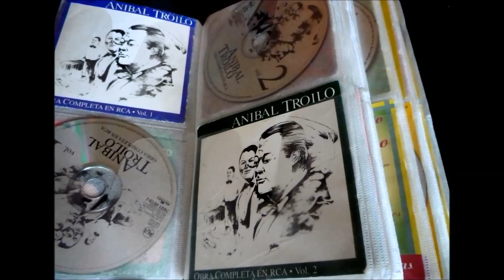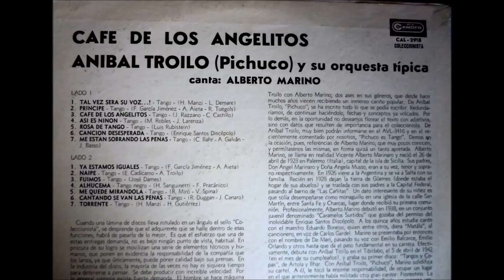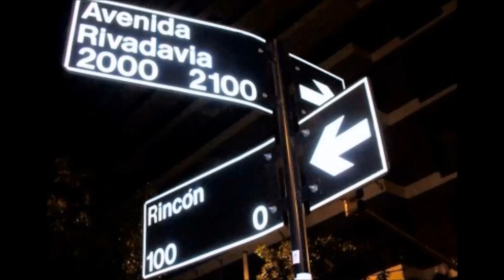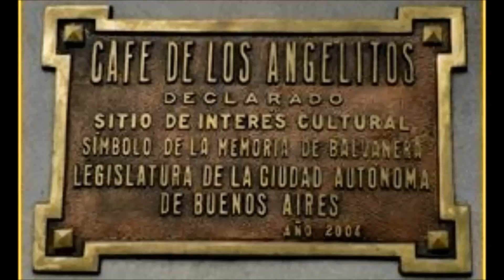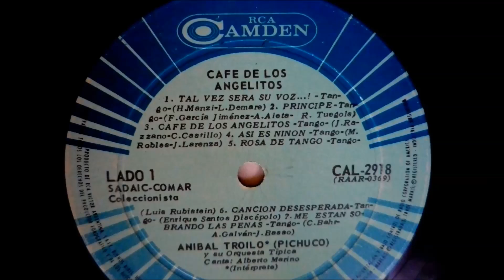Café de los Angelitos - Aníbal Troilo - Alberto Marino - Transmisión de radio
Aníbal Troilo y su maravillosa orquesta tocando "Café de los Angelitos", de José Razzano y Cátulo Castillo, con la voz de Alberto Marino.
Eso fue el 19 de diciembre de 1944.
Antes de escuchar este hermoso tango hay una entrevista, una charla que tuvieron Aníbal Troilo y Alberto Marino una vez que estuvieron en la radio y tocaron juntos el tango "Che bandoneón". Es una buena oportunidad para escuchar a estos dos grandes artistas y amigos de nuestra musica popular.

El "Café de los Angelitos" es un histórico café situado en la esquina de la Avenida Rivadavia y Rincón. Punto de encuentro de la bohemia de antaño.

Las fotos del video unas son de mis discos de vinilo y cds, junto a otras que tomé prestadas de internet.

Hoy en día en la esquina hay un hermoso café, declarado sitio de interés culttural, por la Legislatura de la Ciudad de Buenos Aires, en el año 2004.
Hace unos años, en los '90s, el "Café de los Angelitos" estuvo cerrado y abandonado. Pero todos los miércoles por la noche, en su vereda, se encontraban los miembros de una asociación que solicitaba y promovía su reapertura. Conectando un viejo tocadiscos en el enchufe de un kiosko, organizaban un baile, una "milonga", protestando por tener un símbolo así del tango y de la ciudad cerrado. Con mis amigos fuimos unas cuantas veces a participar de ese bello encuentro, organizado en su mayoría por tangueros que podrían ser fácilmente nuestros abuelos. Yo tenía 20 y tantos años y cursaba en la Universidad de Buenos Aires la Carrera de Ciencias de la Comunicación, con su mezcla de sociología, psicología, historia, etc, etc y, como todo estudiante joven, tomaba prestado todo el tiempo ideologías y utopías con que comprometerme.
Cuando ví a esos abuelos bailando y protestando allí tuve mi propia, primera  y verdadera ideología.
No había muchos turistas por el tango en Buenos Aires en ese entonces, pero alguna vez fuimos con amigos de otros países. Las pocas fotos que tengo de esa "milonga", en la vereda de la Avenida Rivadavia, las tomó una amiga alemana que vivía en Berlín. En el video, en la anteúltima foto, se puede ver al señor que pasaba música, con aquel tocadiscos pesado de madera, de grandes y pesados parlantes. La música que pasaba era en discos de vinilo.
Un ejemplo fundamental para nosotros, aquellos jóvenes de ayer, esos abuelos. En esos '90s tuvimos muchos ejemplos de abuelos que no estuvieron de acuerdo con la realidad y protestaron con todas sus fuerzas, mucho más fuertes que las que tuvimos o tenemos los jóvenes a veces.
El tango no era una moda como hoy. Pero gracias a todos esos abuelos no lo hemos perdido.

Musicalizador de Tango Argentino: Damián Boggio